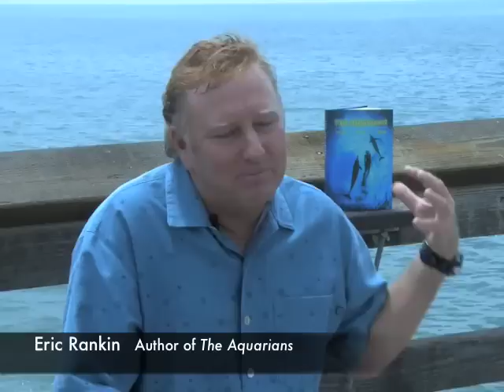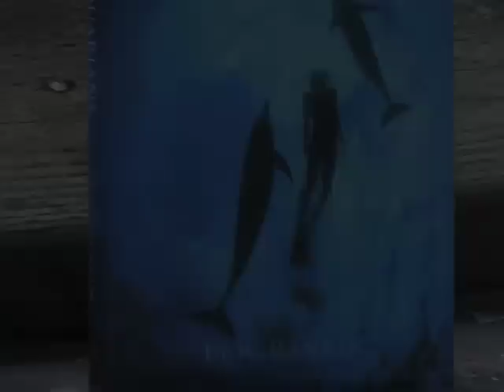2012 IS NOT THE END - PART 5 - AN OVERVIEW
2012 isn't the end of time, it is the beginning of a whole new reality. The more scholars study the writings of the ancient Mayans, the more they are convinced that 2012 was not prophesied to be the end of the world, but the moment which will herald a momentous shift in human consciousness.

Exposing this ideal is what led me to write "The Aquarians," an adventure tale that takes four unlikely characters on a journey of scientific and spiritual discovery. Through them, a story unfolds that weaves together information about the Mayan calendar, dolphin echolocation, the Age of Aquarius, the 11:11 Phenomenon, and the idea that we must co-create the hopeful future we desire for ourselves and this planet.

Synchronicity and circumstance are not only the guiding forces at work in my novel, they are what shaped the story even before I wrote the first word. From the moment I declared that I was going to write a spiritual adventure, a never-ending string of unlikely miracles have occurred to make this book a reality. It is with awe and gratitude that I look back at the circumstances of the last few years, realizing now that all I had to do was keep my eyes, ears and heart open and my hands typing the information as it materialized!